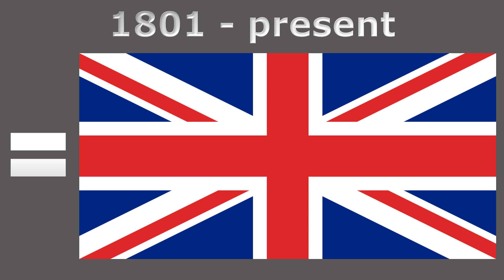History of the British flag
#358 - History of the British flag